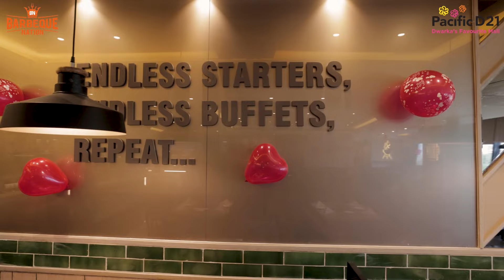Head to Barbeque Nation at Pacific D21 Mall, Dwarka, for the finest North Indian fare!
Your go-to restaurant for birthday parties, anniversary dinners, weekend binging and all occasions is here. Head to Barbeque Nation at Pacific D21 Mall, Dwarka, for the finest North Indian fare!

📍: Barbeque Nation, Pacific D21 Mall, Dwarka